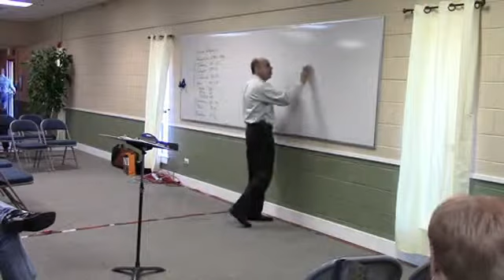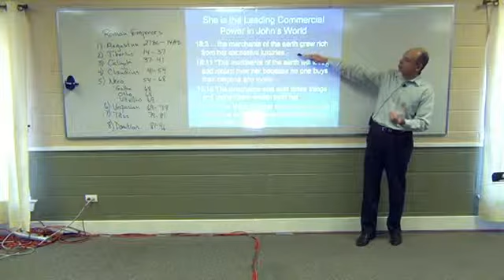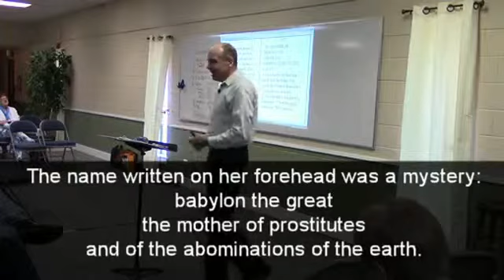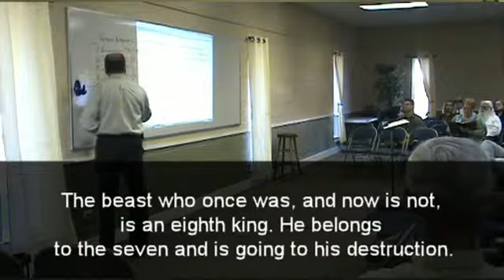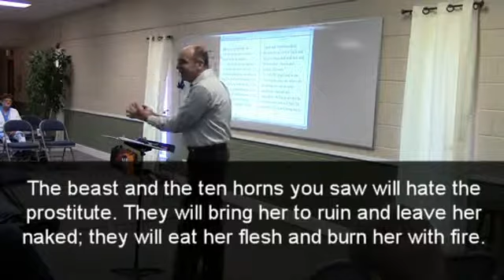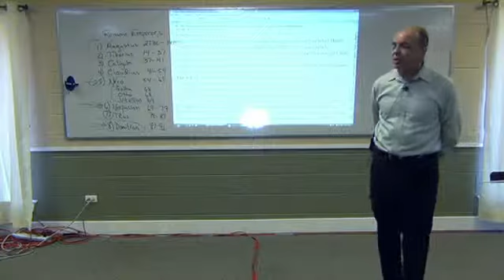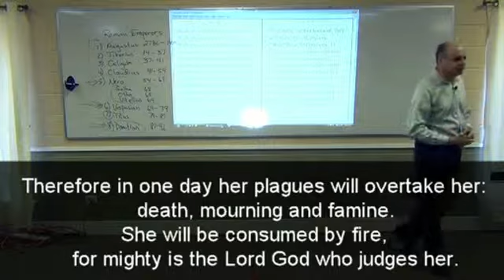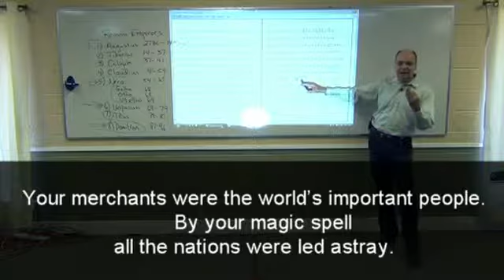Revelation Class Week 10